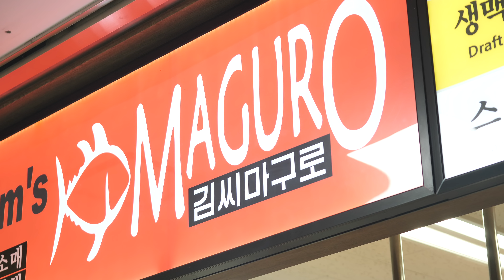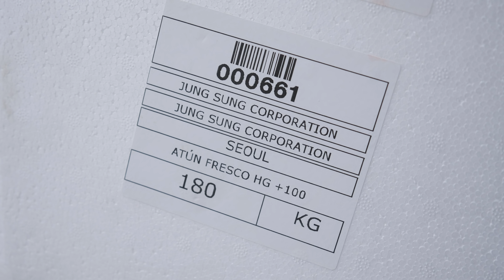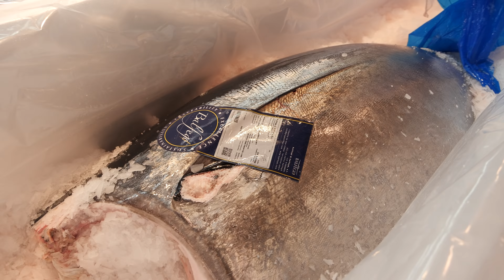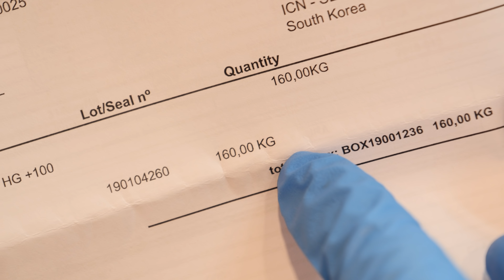550만 참치 해체 영상을 보시기 전에 이영상부터 보셔야 됩니다_Giant Tuna Cutting Show ep2 part 1_Japanese food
항공으로 공수한 200Kg 스페인 생참치 해체쇼~2탄 1부
제철맞아 더 싱싱하고 기름오른 최상급참치와 이전보다
훨씬 노련해진 해체솜씨~
서울 노량진 수산시장 2층 김씨마구로에서
매주 2회 200kg 이상의 축양 참다랑어 해체쇼를 진행합니다.
현장에서 잡은 참치는 바로 사서 맛 볼 수 있습니다.

200Kg Spanish tuna Cutting Show-
Two times a week at Kim Myeong-gugo on the 2nd floor of the Noryangjin Fish Market in Seoul
We carry out more than 200kg of reef tuna Cutting Show
Tuna can be bought and tasted right from the spot.

200Kg Spanish tuna Cutting Show-
Dua kali seminggu di Kim Myeong-gugo di lantai 2 Pasar Ikan Noryangjin di Seoul
Kami melakukan lebih dari 200kg Tuna Cutting tuna karang
Tuna bisa dibeli dan dicicipi langsung dari tempat itu.

200kg de atún español.
Dos veces por semana en Kim Myeong-gugo, en el segundo piso del mercado de pescado de Noryangjin en Seúl
Realizamos más de 200kg de atún de arrecife.
El atún se puede comprar y probar directamente desde el lugar.

ปลาทูน่าตัดปลาทูน่า 200 กิโลกรัม -
สัปดาห์ละสองครั้งที่ Kim Myeong-gugo บนชั้น 2 ของตลาดปลา Noryangjin ในกรุงโซล
เราดำเนินการแสดงการตัดทูน่าปลาทูน่ากว่า 200 กก
ปลาทูน่าสามารถซื้อและลิ้มรสได้ทันทีจากจุด

200Kgスペインのマグロ切断ショー -
ソウルの能陽魚市場2階の金明洞（キム・ミョンゴン）で週に2回
サンゴ礁マグロ200kg以上を実施
マグロはその場から購入して味ができます。